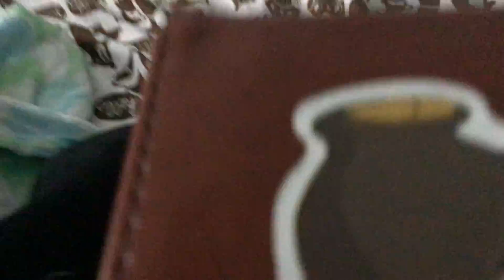Cartoon dog plush part 2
Get rekt cartoon dog plush 😡😡😡😡😡😡🐕